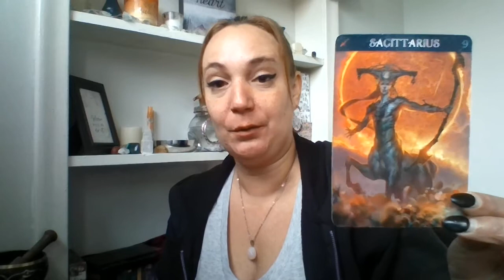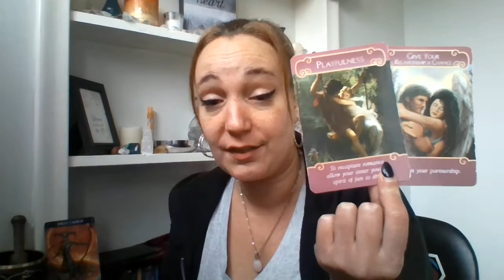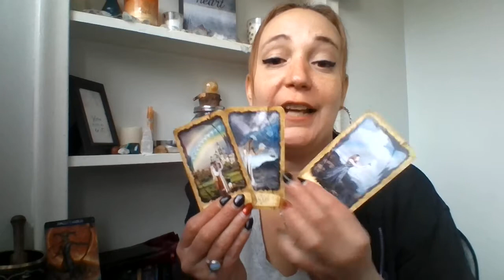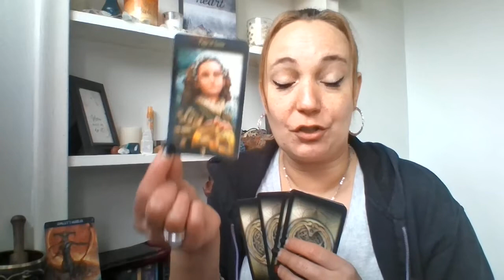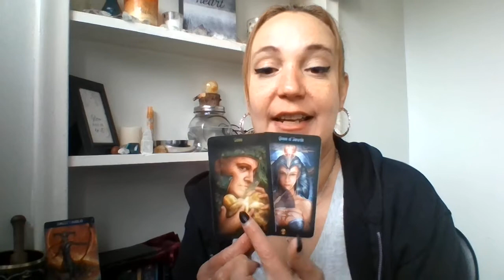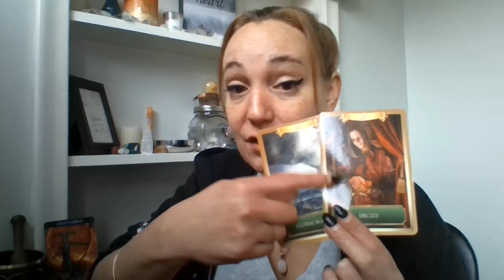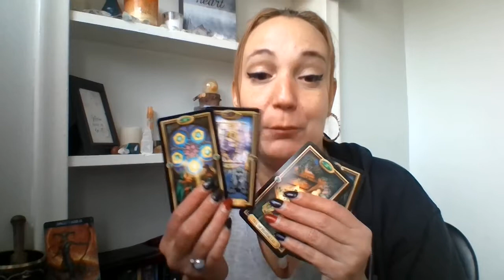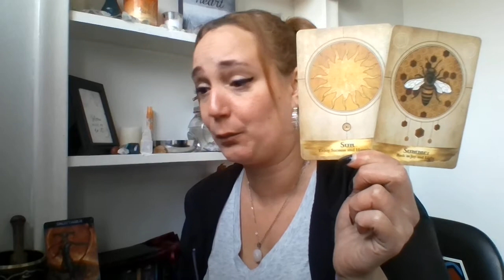🔮SAGITTARIUS GROWTH & SUCCESS!💫🔮 2020 Yearly Predictions!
⏳Time Stamps
Main Message & Download 2:22
Love Scope 5:33
Career Scope 18:31
Your Purpose This Year 33:45
This Years Lessons & Advice--  48:22

💫Please, do not give your power up to a reading or a reader. This reading was created for you to use your own intuition on what resonates with you the best. The future is not set in stone, it can always change. You have free will and can effect the outcome of any reading based on the choices you make.

I am not a licensed therapist or professional doctor. If you need serious help, or medical attention, please seek out a professional in those areas.

🃏Decks Used (All can be found on Amazon the links are below)

Racquel